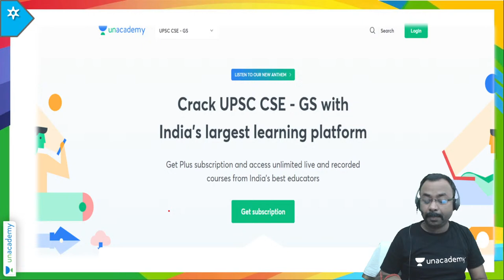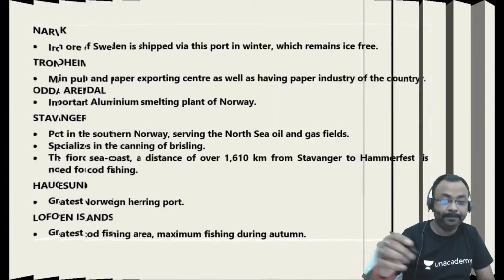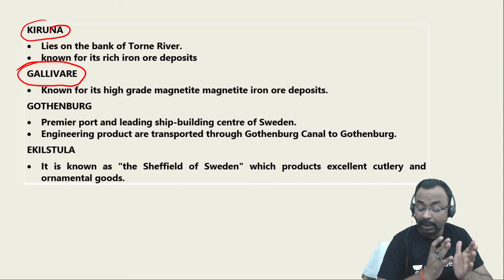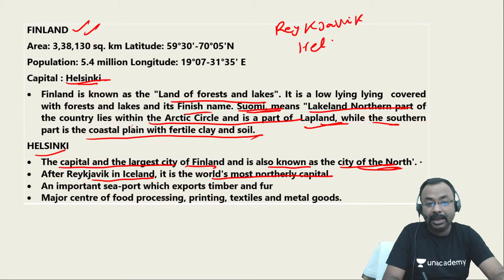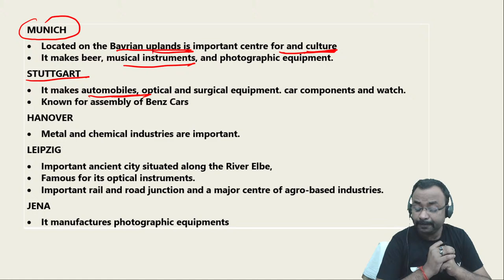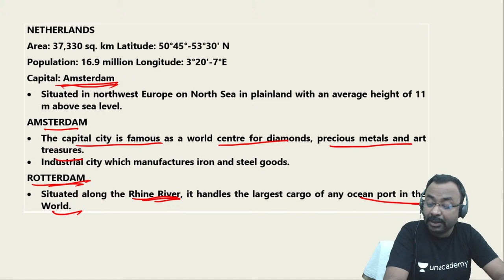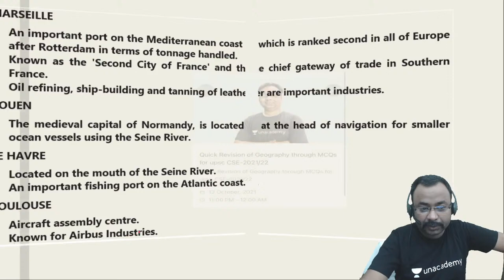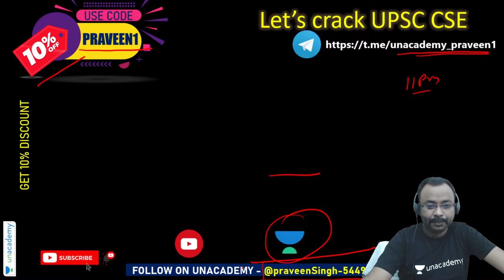Europe | Part 4 | World Geography | Aagaaz 2.0 | UPSC CSE/IAS Prelims 2021 | Praveen Singh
In this video lecture, Praveen Singh is conducting a session on World Geography. Students are requested to watch the entire session for better understanding.

Welcome to Unacademy UPSC Channel, your one-stop solution for UPSC CSE Exam India’s Top Educators will be teaching you daily on this channel. We will cover the entire syllabus, strategy, updates, and notifications which will help you to crack the UPSC CSE exams

Praveen Singh and other Top Educators take classes on Unacademy App.

Unacademy Subscription Benefits:
1. Learn from your favourite Educator
2. Dedicated DOUBT sessions
3. One Subscription, Unlimited Access
4. Real time interaction with Educators
5. You can ask doubts in live class
6. Limited students
7. Download the videos & watch offline

Get the UPSC CSE Iconic Advantage:
1. Personal Coach
2. Study Planner & Bi-weekly Reviews
3. Dedicated Doubt Clearing Space
4. Personalized Test Analysis
5. Study Booster Sessions
6. Preparatory Study Material
7. All the Unacademy Subscription Benefits